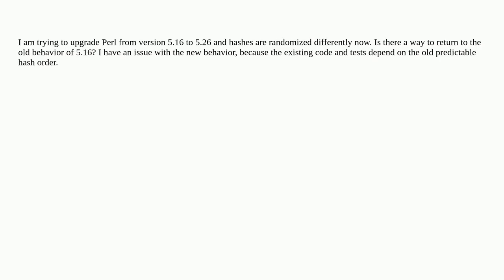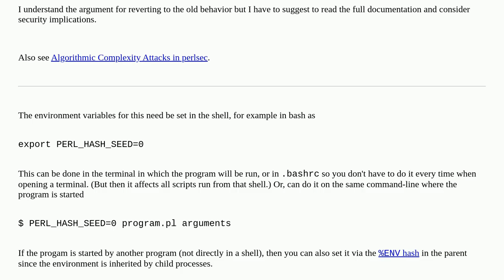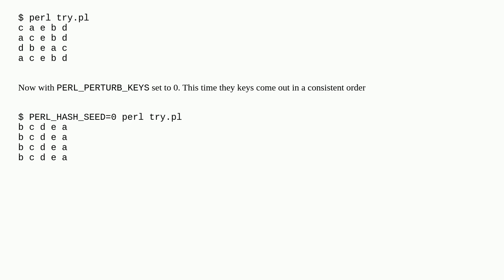Return to old behavior for Perl hash randomization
A special thanks goes out to the community

  perl